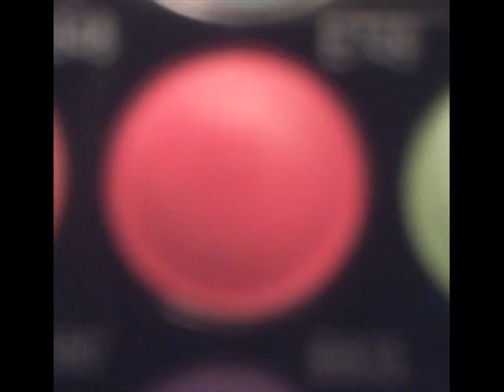My Toucan Eyes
nyc concealar
KLS/Dermablend foundation

*Wales Paletter* #06
-red
-orange
-yellow
-limish green
-green
-blue/teal kind of
-purple

nyc liquid blk eyeliner
maybelline blakest blk mascara
rimmel coco choclate lip pencil
nyc-moonstone pink lipstick
loreal pink shine gloss